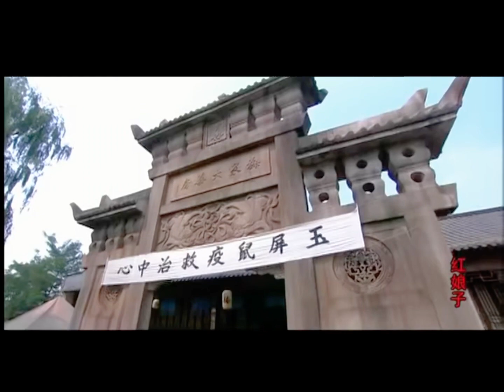[ENG SUB]【The Red Lady 红娘子】EP45 | Starring：Yang Zhigang，Wang Luodan